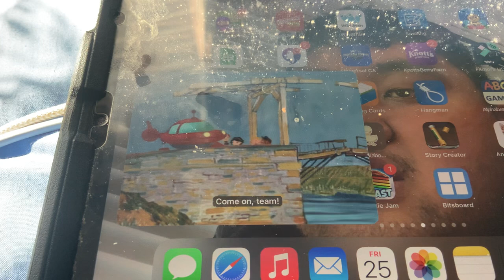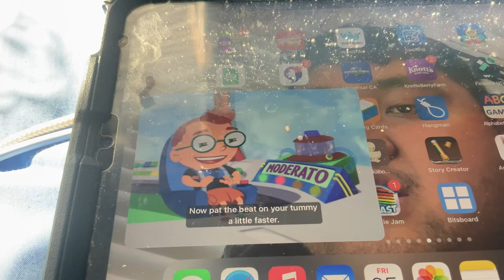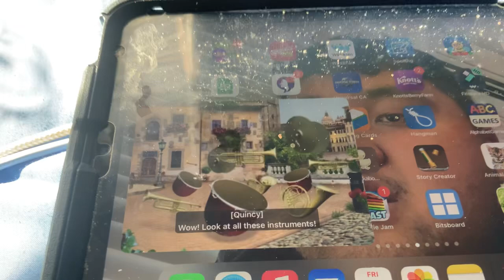Little Einsteins - Super Fast